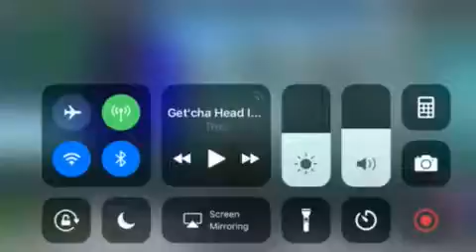Only one elevator works in ROBLOX one elevator work out of